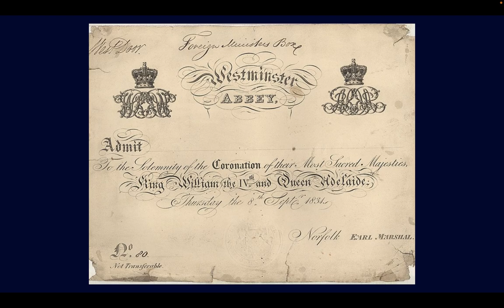Revolution and Coronation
In today's video we will be discussing the Glorious Revolution and then the Coronation of King William IV as today in the Coronation of King Charles III.

Also hope y'all like the British Republic Flag I found on Reddit.